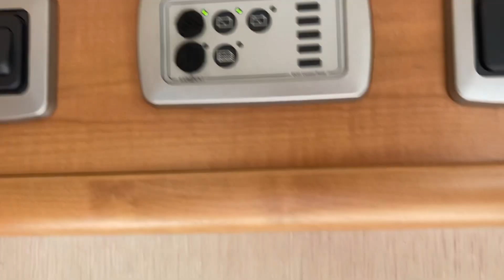2012 Autotrail Tribute Sport